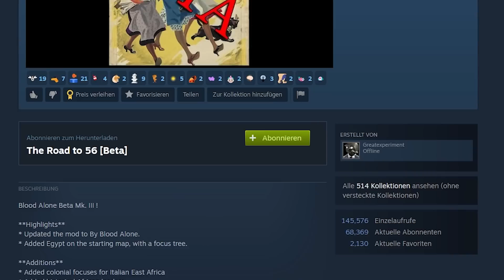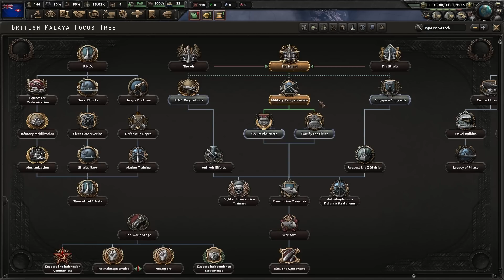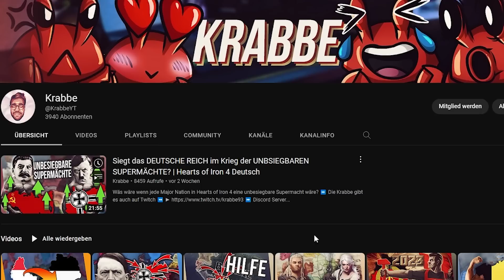Allianz der "SUPERMÄCHTE" UNTERWIRFT die ERDE | Hearts of Iron 4 A-Z Deutsch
Malaysia ist ein Land mit unvorstellbaren Ressourcenvorräten und einer relativ unangenehmen Startposition als Minion der Briten.